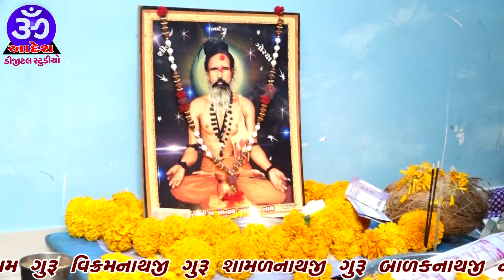# GURUJI NI ARATI singar laxmansinh Rathod #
omadesh dgital Studio talod